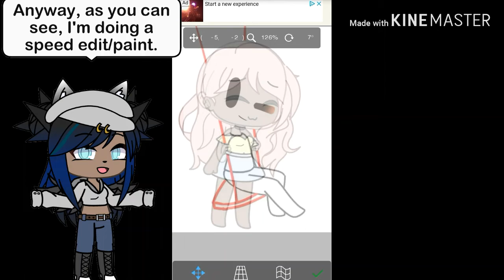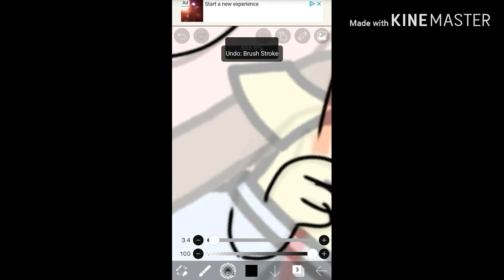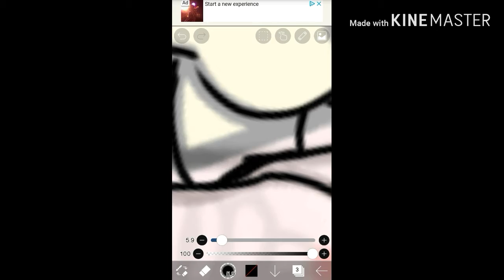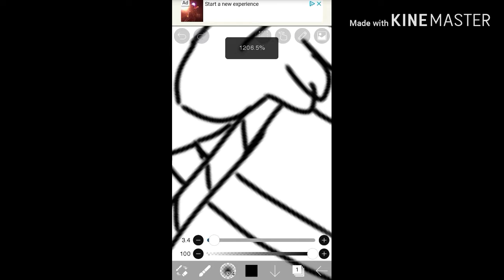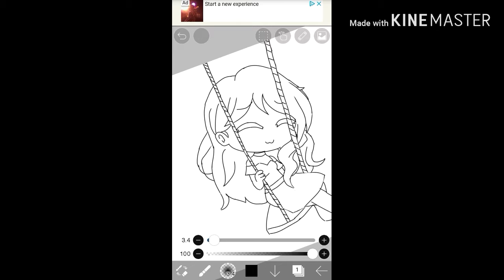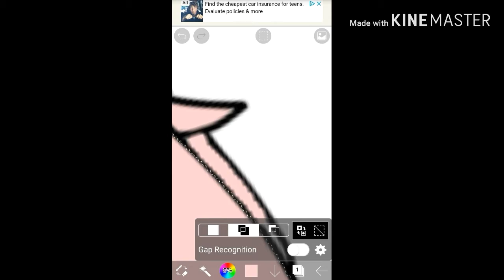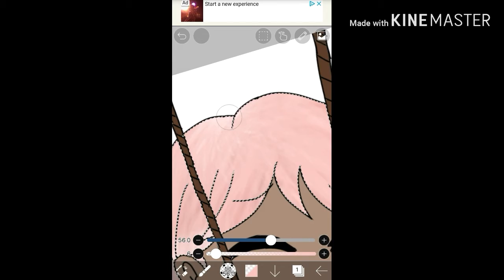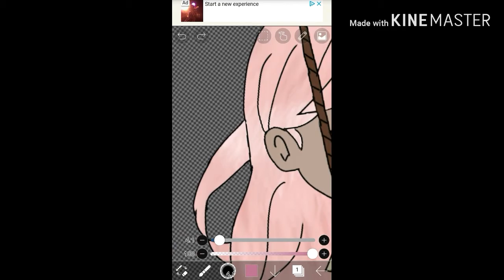Speed Art + Announcements